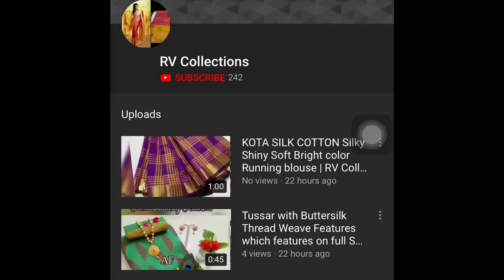Orginal Patola saree | RV Collections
😍😍😍 new 😍😍😍

Onam special 🤩

Orginal Patola saree (100% quality orginal )With jaller work and semi silk Embroiderywork in  blouse and matching long ruby stone Lakshmi haram

Saree with Blouse - 1180+100
Saree ( combo )with haram  and earring - 1550+100

Jamdani Sarees,
bridal sarees,
kuppadam sarees,
uppada sarees,
chiffon sarees,
chettinad sarees,
Wedding sarees,
Party wear sarees,
Banarasi sarees,
Bangalore silk sarees,
Linen Sarees,
Ikkat sarees,
Two tone sarees,
Hadloom sarees,
Organza sarees,
Organsa sarees,
half sarees,
Rayon Kurtis,
Bandhani Sarees,
saris,
Daily wear sarees,
Blouse designs,
Bridal sarees,
Marriage collections,
latest sarees,
lehanga designs
gotapatti sarees
organza sarees
sarees
rv collections
sana silk